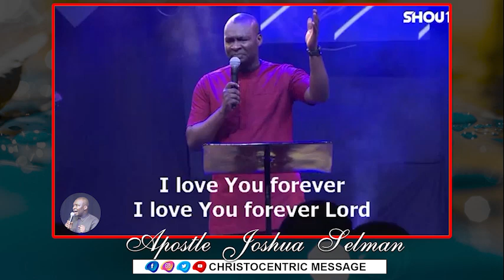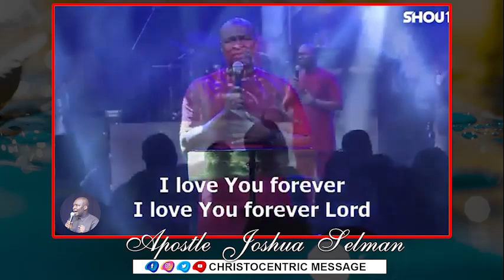SHOUT 2021 (GLOBAL IMPACT) with Apostle Joshua Selman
To easily get messages shared on this page, search for these:
joshua selman
joshua selman message
koinonia global
koinonia abuja